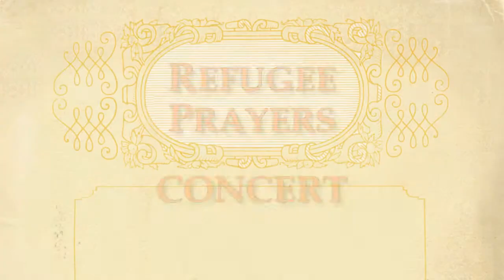Refugee Prayers Concert - There's a girl in a boat - SINA